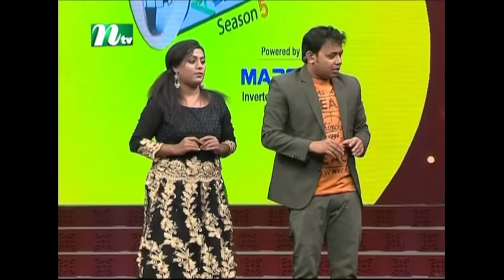Reality Show | Ha-Show | হা-শো | Season 05 | EP: 05 | NTV Comedy Show